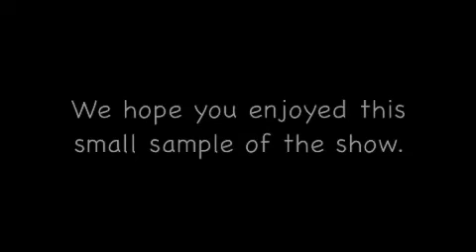Project Grad 2018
Ashland High School Project Graduation 2018 show on May 19.